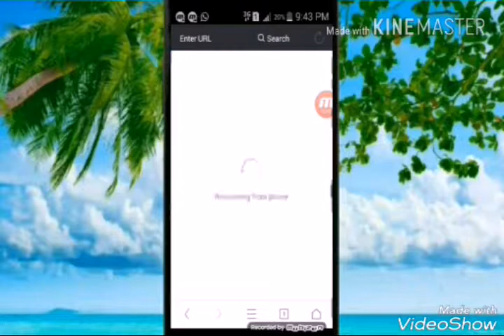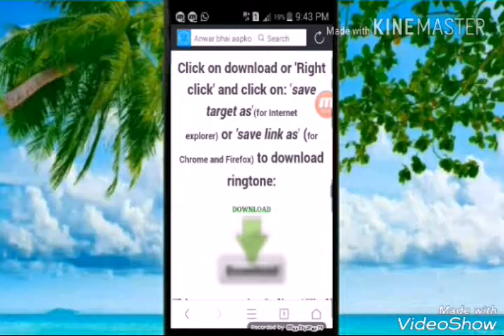কি ভাবে নিজের নামে রিংটোন তৈরি করবেন